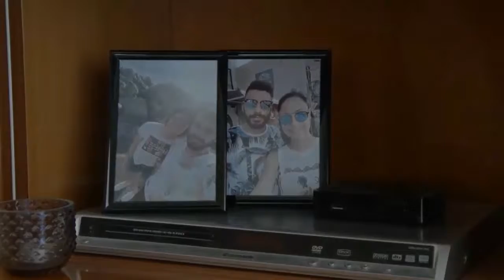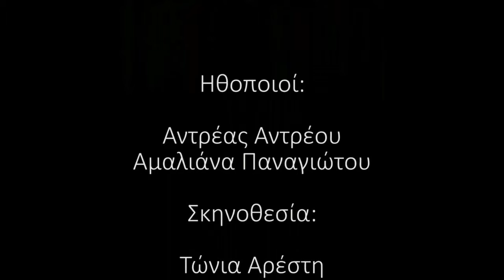Short Film | The Immense Patience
A short film for Cinematography Production class.

Made by:
Christina Phasoulidou
Tonia Aresti
Amaliana Panagiotou
Chara Constantinou

Starring:
Amaliana Panagiotou
Andreas Andreou